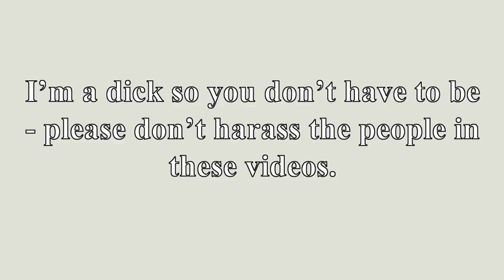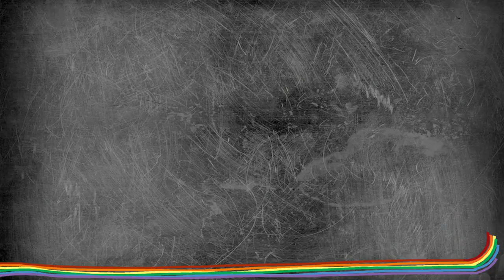Queer Kid Stuff on LGBT Represent!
Queer Kid Stuff chastises the media for not having more LGBT characters in kid's shows.

Theme

Links